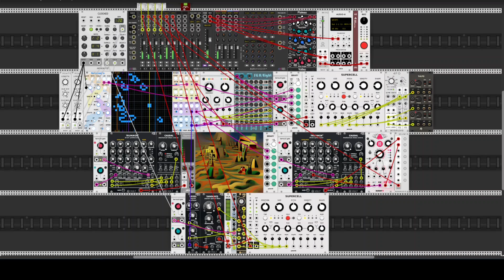Lost My Way In a Strange Landscape (VCV Rack Patch)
I can't tell if those strange creatures want to play or want to eat me but I'm not taking a chance.